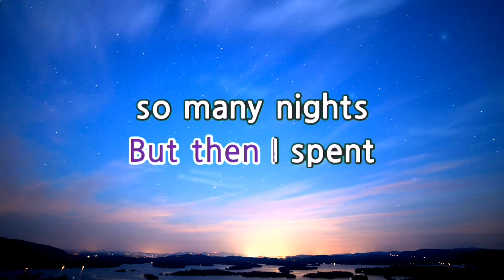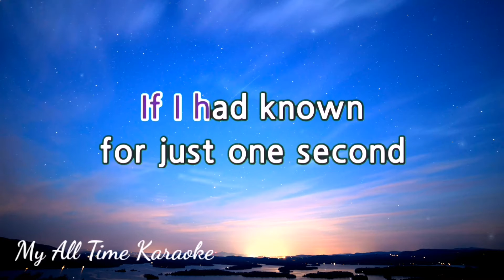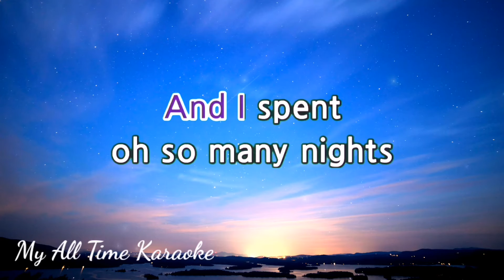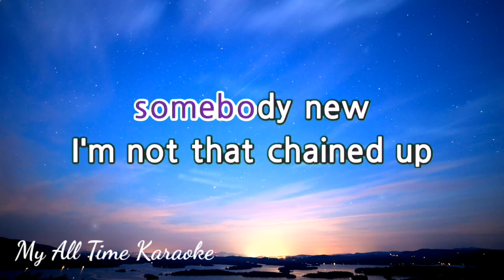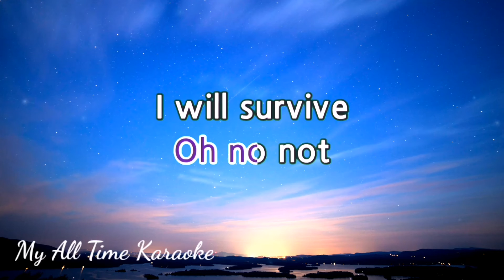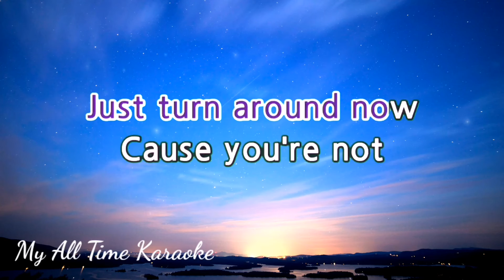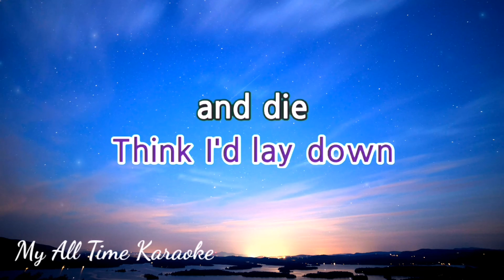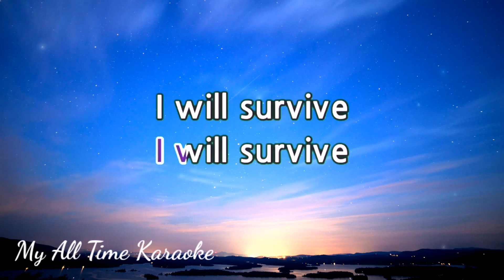I WILL SURVIVE - GLORIA GAYNOR (karaoke version)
- LYRICS - .